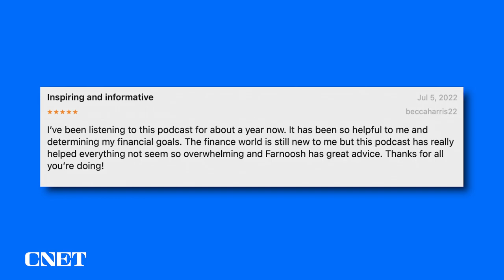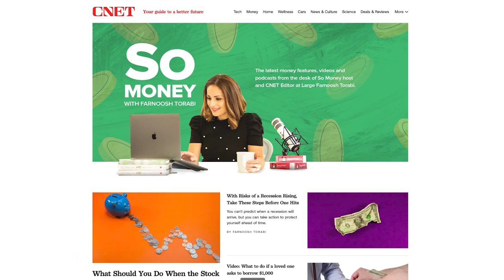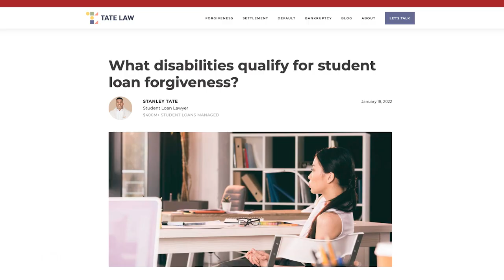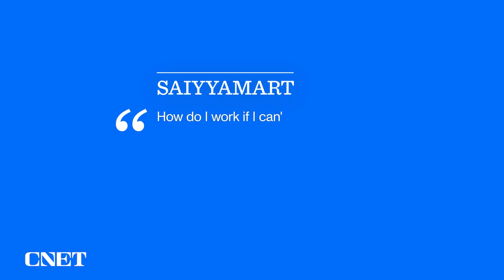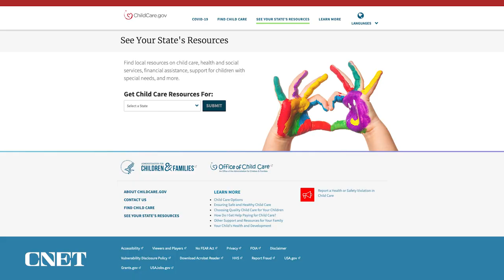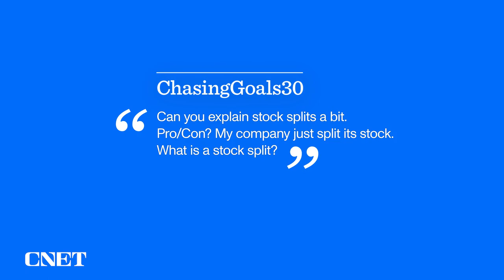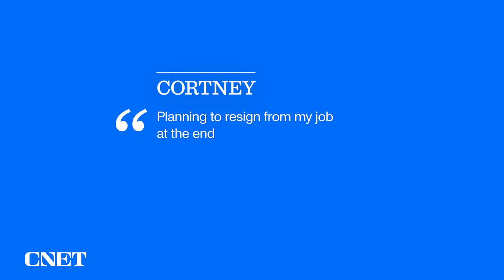Student Loan Forgiveness, Affording Child Care and Stock Splits 101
From So Money Episode 1,383, Farnoosh answers audience questions about how to pay off student loans in your 60s or beyond, affording child care so that you can continue working, and the pros and cons of stock splits.

0:00 Intro
8:59 Jordan Grumet recap
10:29 Georgia Lee Hussey recap
13:43 Reviewer of the Week
17:05 Question about student loan forgiveness at a late age
23:01 Question about affordable childcare
28:17 Question: What is a stock split?
31:00 When I resign, what should I do with my 403B?
37:00 Outro

Read the CNET article:
No Inflation Peak: After Passing 9%, How High Can It Go?

Named a Best Podcast By The New York Times, Time Magazine, Real Simple and MSNBC Host Farnoosh Torabi is Editor-at-Large of CNET Money, an award-winning financial strategist, TV host and bestselling author. On Fridays, get Farnoosh's answers to our most pressing financial questions.

Subscribe to Farnoosh’s weekly So Money newsletter for the latest updates and advice and receive a free copy of SO MONEY Secrets, a selection of the best money advice from Farnoosh’s podcast interviews.